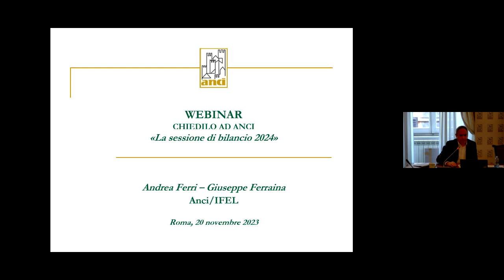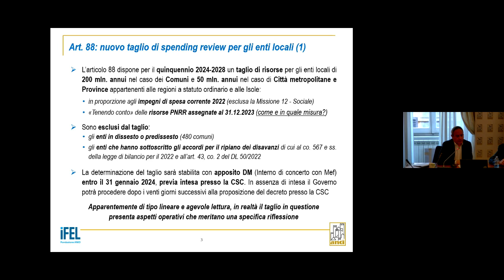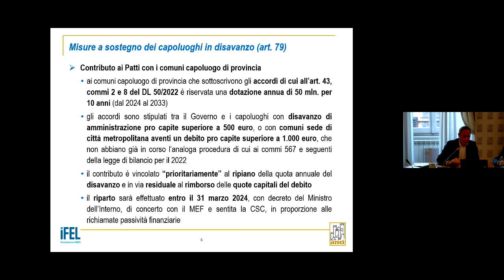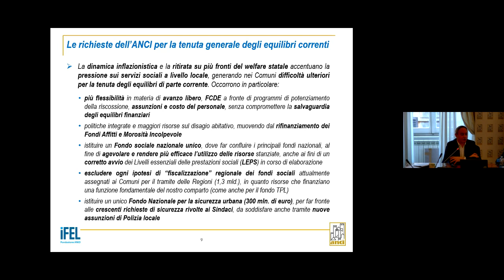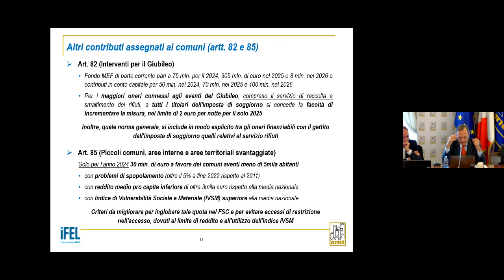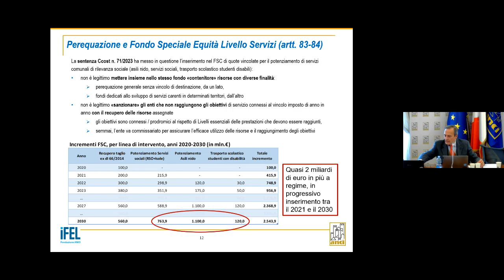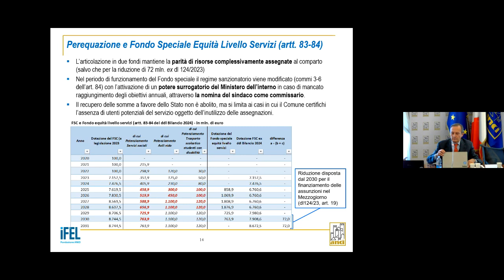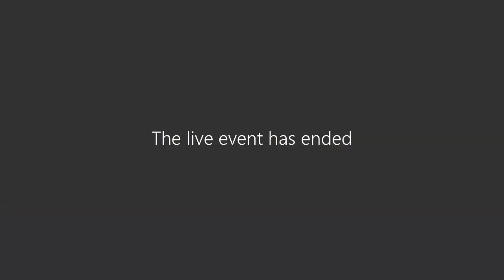"Chiedilo Ad Anci", webinar sulla Legge di bilancio 2024